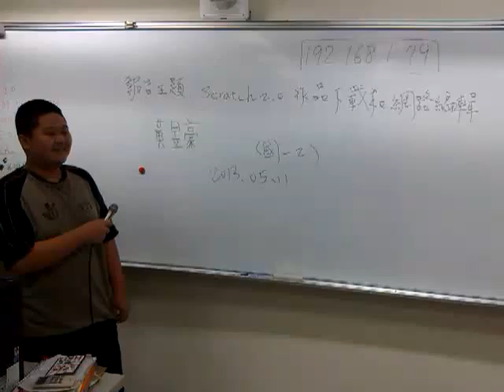Scratch 2.0網路編輯示範